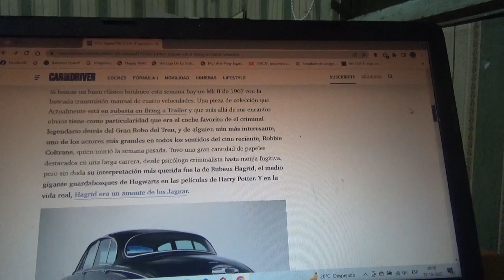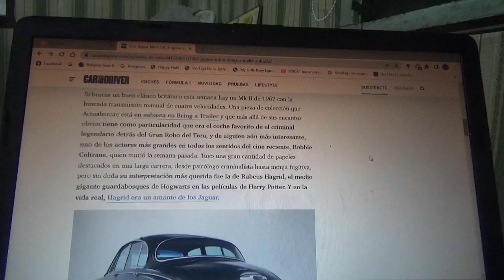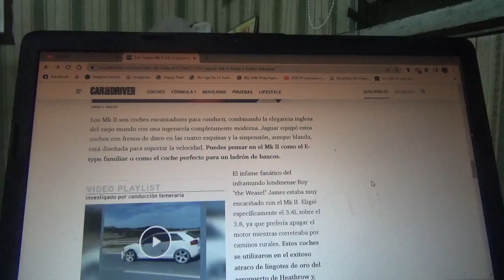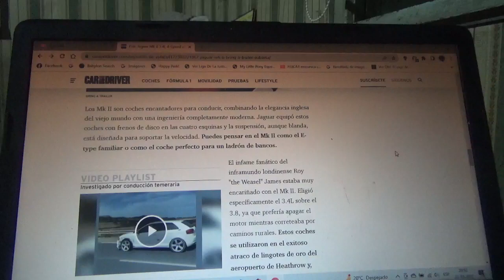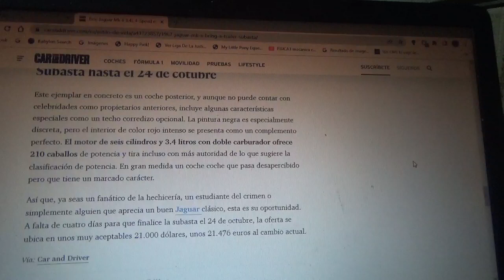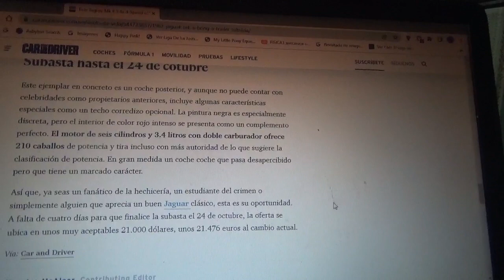En venta este Jaguar Mk II 3.4L 4 Speed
Este coche clásico fue uno de los favoritos del fallecido actor de la franquicia cinematográfica Harry Potter Robbie Coltrane quien interpretó a Hagrid y participó también en otras películas